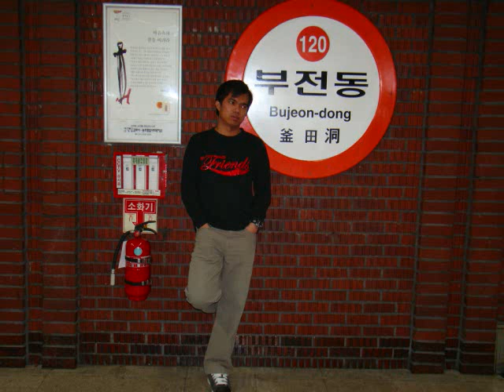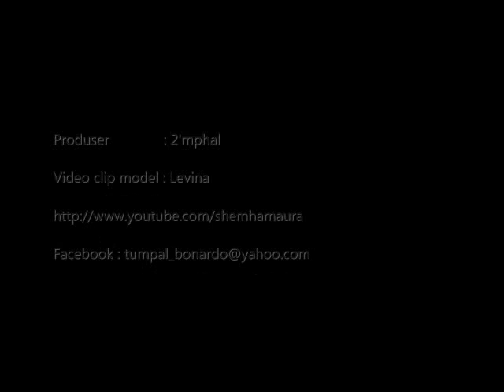d'masiv - lelaki pantang menyerah